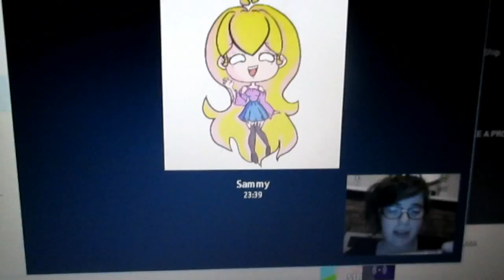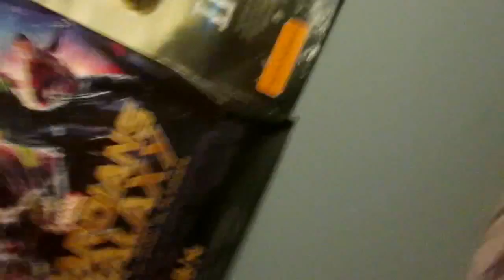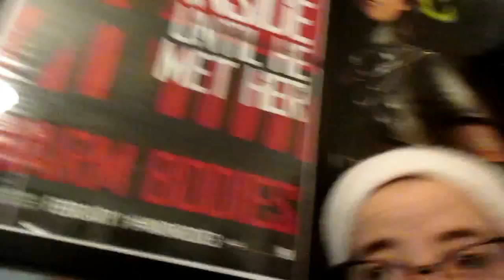September Vlog ll THE BIG CLEAN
GETTING YOUR BESTFRIENDS TO CLEAN YOUR FOR YOU! Enjoy :D